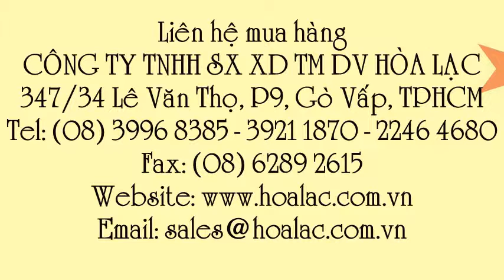Đai 1 móc lớn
Liên hệ: Công ty TNHH SX XD TM DV Hòa Lạc Tel: - 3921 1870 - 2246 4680 Đai an toàn làm việc trên cao Việt Nam, Đai an toàn làm việc trên cao, Dây an toàn 1 móc lớn hàng Việt Nam, Dây an toàn 1 móc lớn, Dây an toàn , Đai choàng an toàn 1 móc lớn, Đai choàng an toàn 1 móc lớn hàng Việt Nam , Dây đai 1 móc lớn hàng Việt Nam , Dây đai 1 móc lớn, - Đai 1 móc lớn , Đai an toàn Việt Nam 1 móc lớn , Đai an toàn Việt Nam, Dây đai an toàn , Đai an toàn , Lưng đai an toàn hàng Việt Nam, - Dây lưng đai an toàn hàng Việt Nam, Dây lưng đai an toàn, Đai an toàn hàng Việt Nam , Dây đai an toàn hàng Việt Nam, Dây đai an toàn 1 móc lớn , Đai an toàn 1 móc lớn, Đai an toàn 1 móc lớn hàng Việt Nam